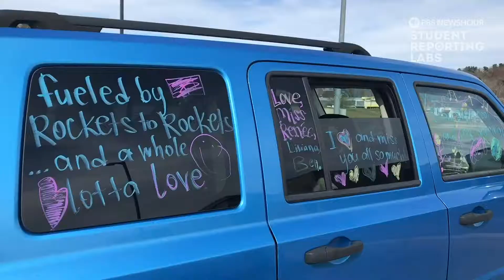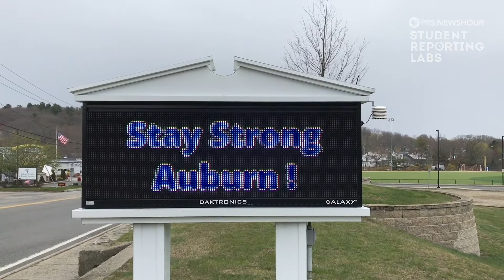Students organize drive-by parade for "special" students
This story was produced by Katelyn Norwood from Suffolk University.